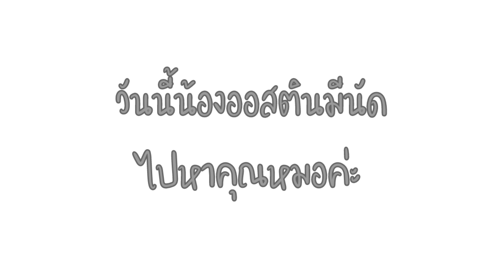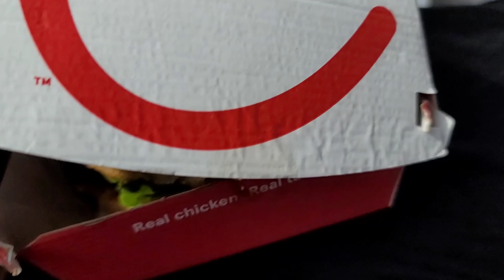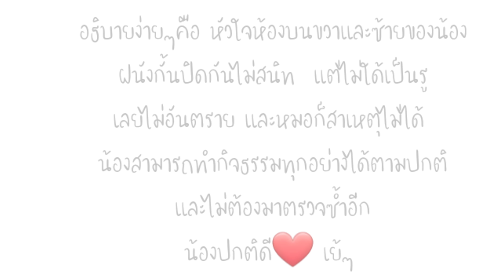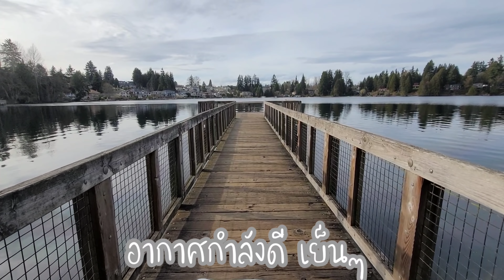ออสตินไปหาหมอตรวจหัวใจ/ชีวิตในอเมริกา